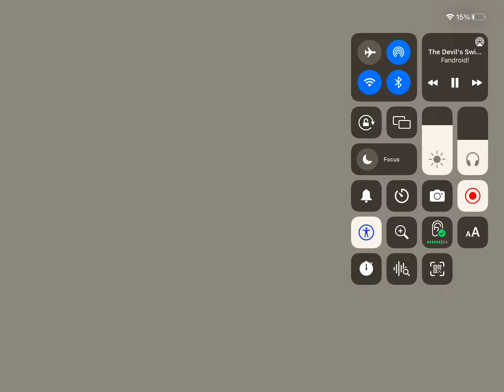Villan with taser